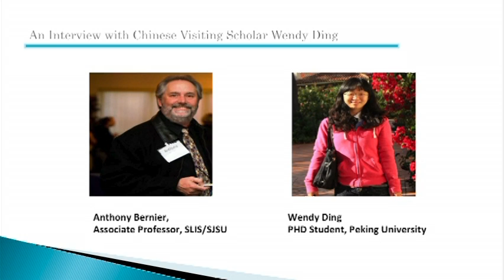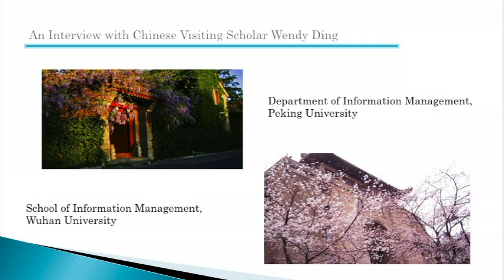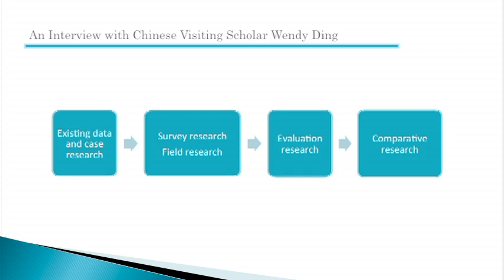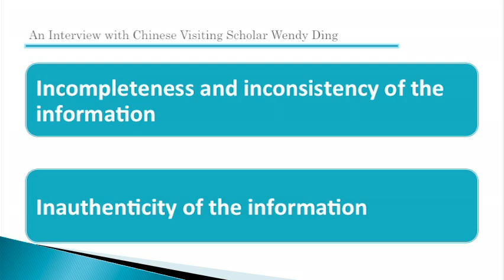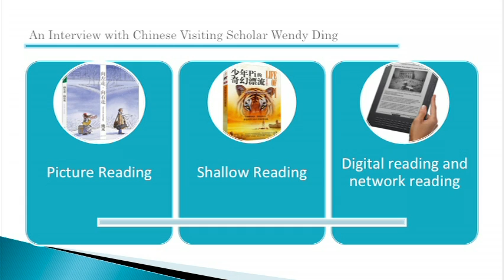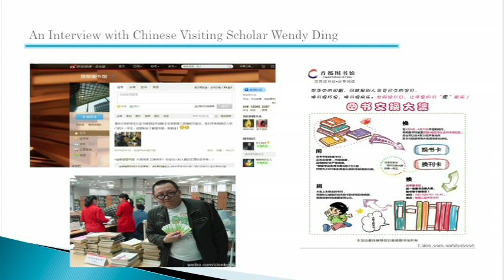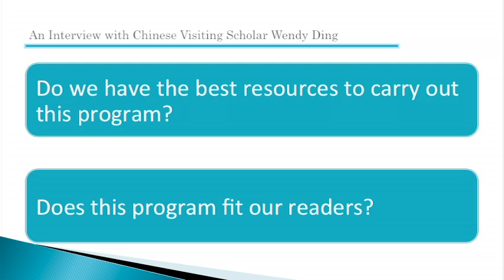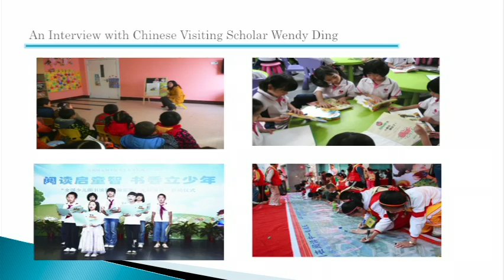An Interview with Chinese Visiting Scholar Wendy Ding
Abstract:
SLIS's own Dr. Anthony Bernier interviews Peking University's Wendy Ding, a PhD student from the Department of Information Management in China. Ms. Ding's current research project, funded by the National Social Science Foundation in China, investigates reading culture and reading promotion. In addition to talking about her own research Ms. Ding's interview will also address the nature of earning and using a Ph.D. in China, the changing nature of reading culture there, and her observations about her year in the United States.

Biography: Anthony Bernier
Associate Professor at SJSU, Dr. Bernier is a critical youth studies scholar whose research and teaching explore public space equity and the administration of library services with young people. He has received two (2) National Leadership Grants (totaling over $500,000), has chaired national committees and task forces, and currently serves on the Editorial Boards of Voice of Youth Advocates (VOYA) and Evidence Based Library and Information Practice (EBLIP). He serves as faculty advisor for the School's Student Research Journal, and is serving a 4-year term as a member of the American Library Association's Committee on Accreditation (COA).

Biography: Wendy Ding
Ms. Ding is currently pursuing a Ph.D. degree in the Department of Information Management at Peking University.  She also holds a Master's degree in Information Management, as well as BA degrees in Library Science and Economics.  She was work experience with the National Library of China, the China Economy Research Center and also worked with the Beijing Olympic Games in 2008.